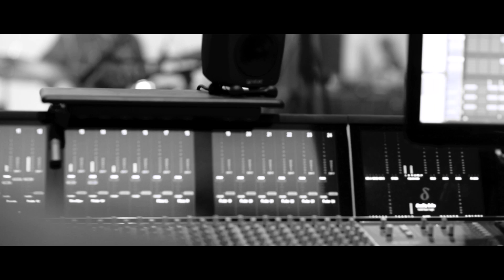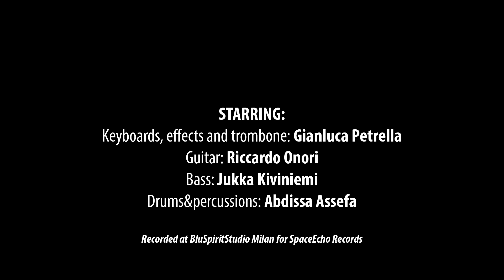The Invisible Session - Ideas Can Make The World (Studio Live Take)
Album version of this song is taken from the album "Echoes Of Africa" SED801
release date January 29th, 2021
2021 Space Echo Records distributed by Schema Records

Gianluca Petrella: trombone, effects and keyboards
Riccardo Onori: guitar
Jukka "Jukkis" Kiviniemi: electric bass
Abdissa "Mamba" Assefa: drums and percussion